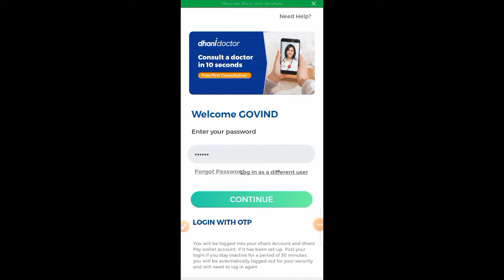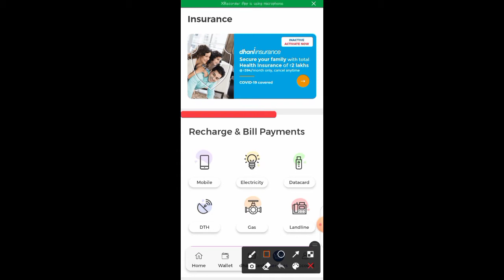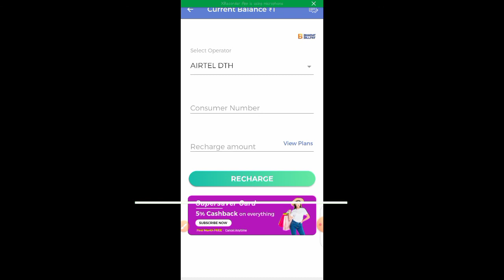dhani app se dth recharge kaise kare | DHT Recharge kaise kare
Hello

Friends, in today's video we have told you how to recharge DTH with Dhani application.  Friends, very easily you can recharge DTH from Dhani application, so how do friends recharge DTH with Dhani application, we have told some process in our video, you must watch the video till the end so that you can get your DTH.  Can recharge

दोस्तों आज की वीडियो में हमने आपके लिए बताया की Dhani एप्लीकेशन से DTH का रिचार्ज कैसे कर सकते है। दोस्तों बहुत ही आसानी से आप Dhani एप्लीकेशन से DTH का रिचार्ज कर सकते हैं तो किस प्रकार से DTH का रिचार्ज Dhani एप्लीकेशन से दोस्तों करते हैं सारी कुछ प्रोसेस हमने अपनी वीडियो में बताई है आप वीडियो को अंत तक अवश्य देखें जिससे कि आप अपनी DTH का रिचार्ज कर सके।

My Second Youtube Channel GV HELP